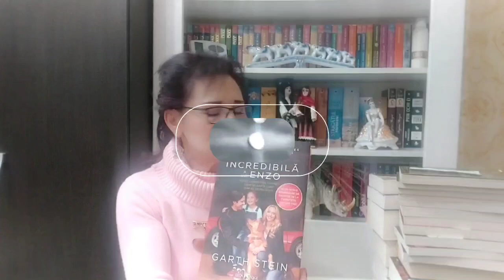Parfumuri ieftine inspirate din parfumuri celebre 🥰💖